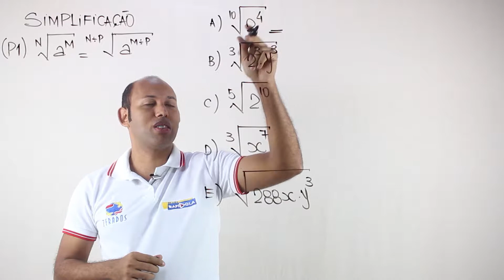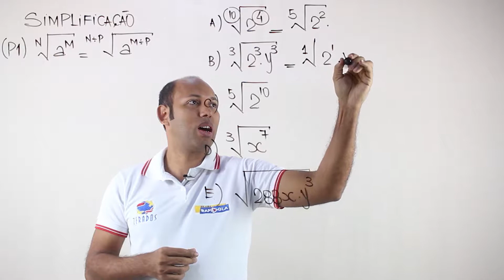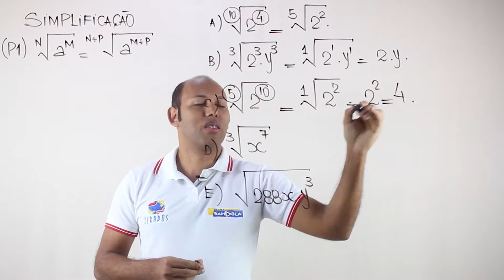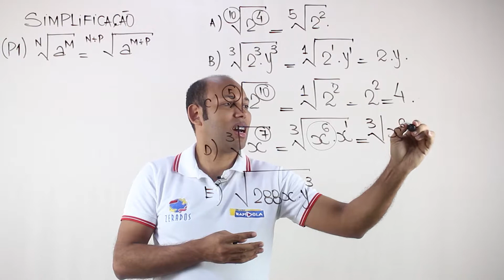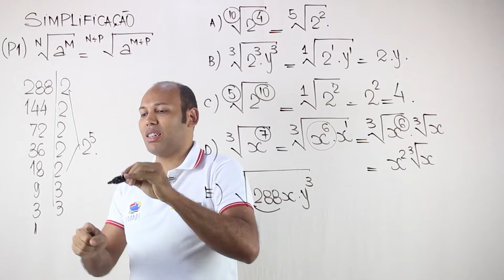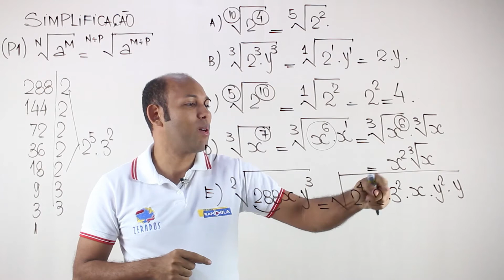SIMPLIFICAÇÃO DE RADICAIS 👉 RADICAL EP3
RADICAL EP3 👉 SIMPLIFICAÇÃO DE RADICAIS | MATEMÁTICA BÁSICA